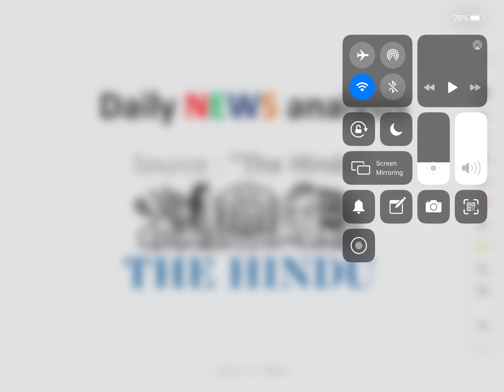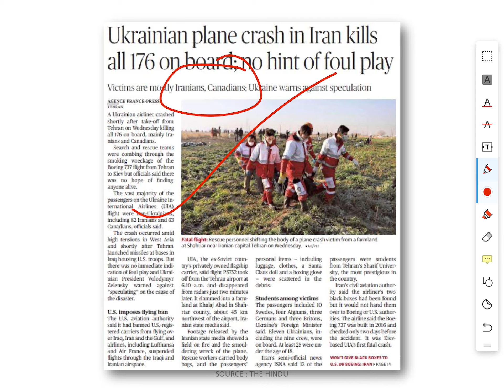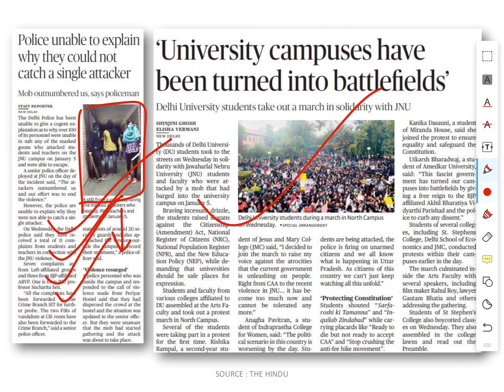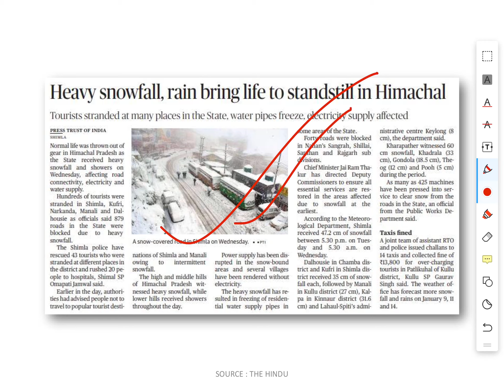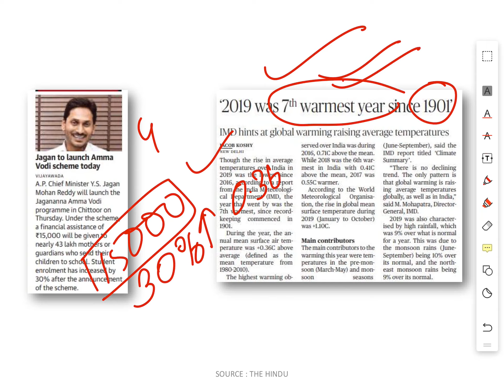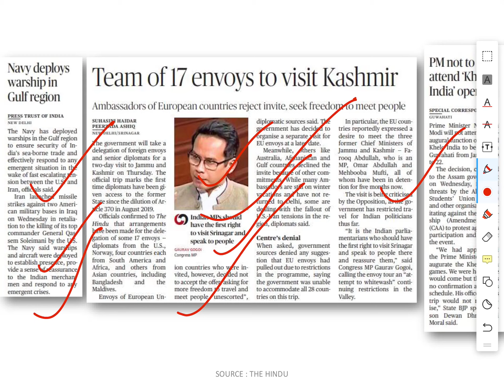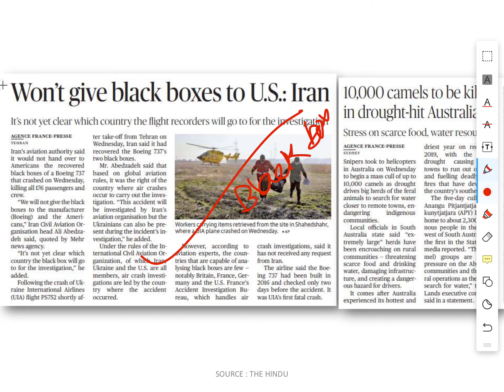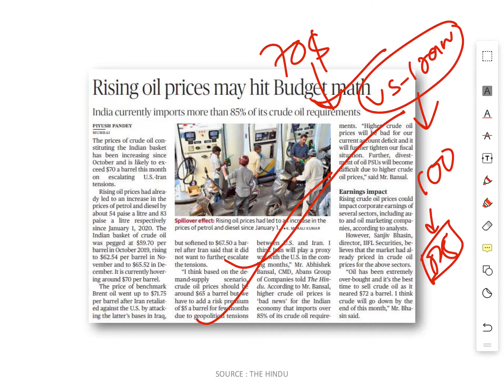Daily news analysis | The Hindu for all | 9 January 2020 | let's know this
"The Hindu for all" is an initiative for all those people who are generally unaware of latest event and current affairs happening nearby. this video explains all the important latest news.